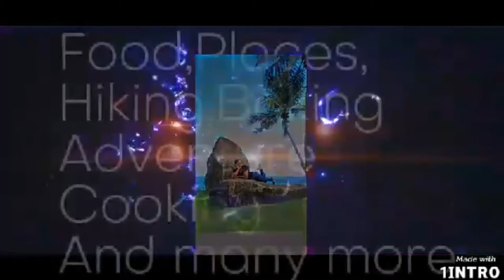Bugis Street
Bugis Street has everything,if you're looking for a clothing, shoes,bags,food and entertainment in a reasonable prices, bugis Street is a perfect place to shop!